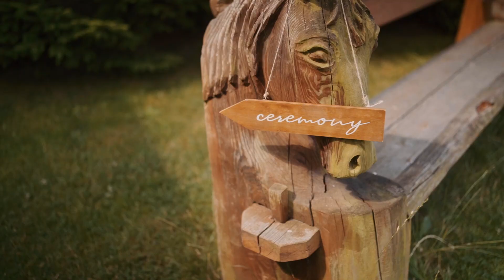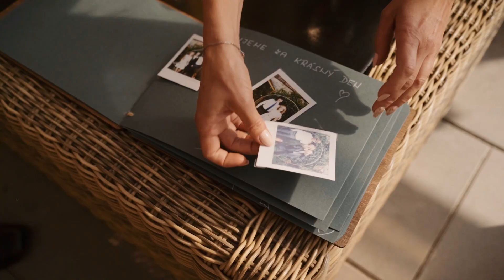Svatba na Broumovsku | Jízdárna Hejtmánkovice | svatební video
Jsme svatební dokumentaristi - Jsme sehraní parťáci jak v soukromém, tak i v pracovním životě. Dobře spolupracujeme a to nám umožní zaznamenat všechny jedinečně přirozené momenty a celý Váš svatební den.